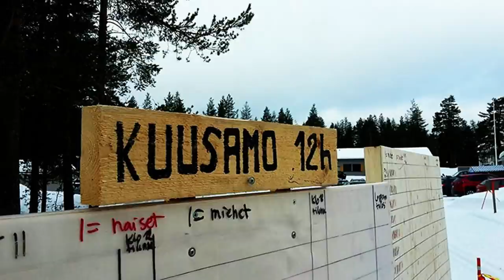Kuusamo 12h sivakointi 21.2.2015